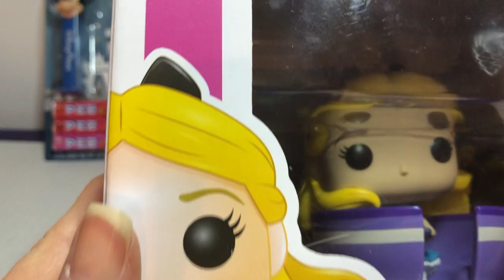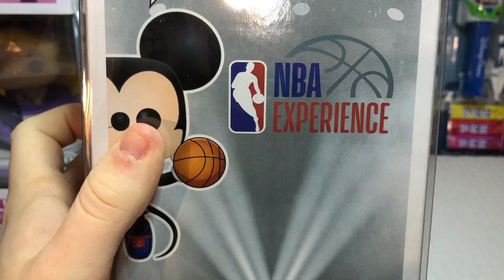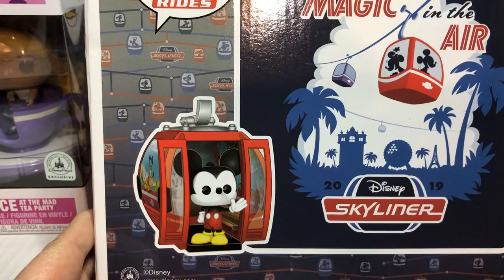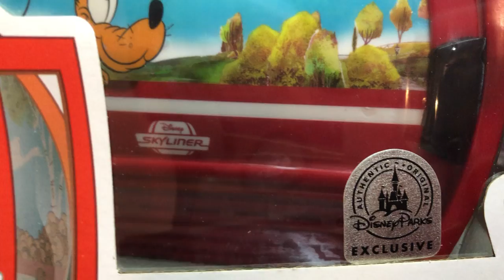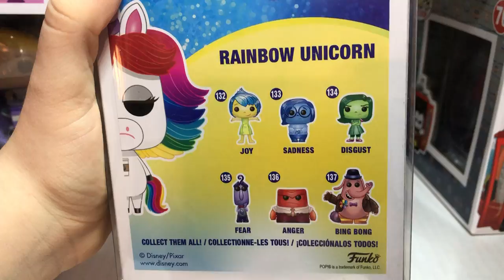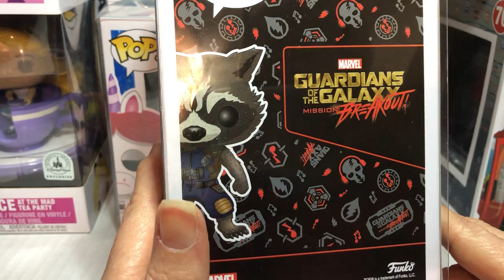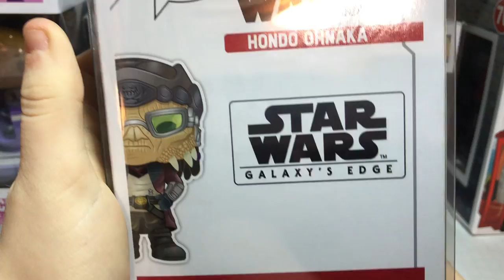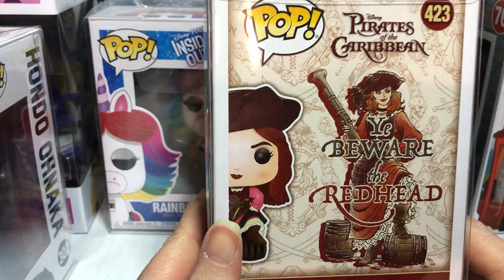Disney World Pop and Pez Review